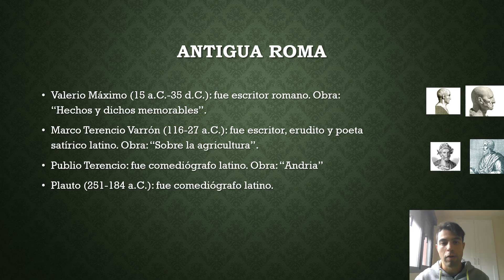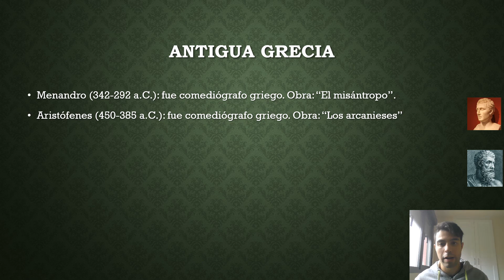Ciencias Sociales en la Edad Antigua.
La cultura griega y latina fue el comienzo del nacimiento de Occidente.
La Antigua Roma:
Valerio Máximo; obra: "Hechos y dichos memorables".
Marco Terencio Varrón; obra: "Sobre la agricultura".
Publio Terencio; obra: "Andria".
Plauto
La Antigua Grecia:
Menandro; obra: "El misántropo".
Aristófenes; obra: "Los arcanienses".